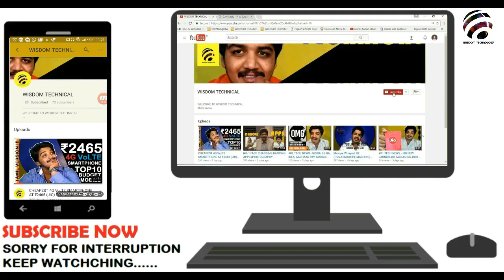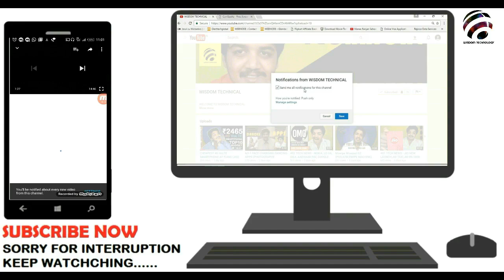JIO NEW OFFER FOR GIONEE | PANASONIC LAPTOP | LENOVO K6 UPDATE | S8 PLUS NEW COLOR - TAMIL | தமிழ்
TODAY'S NEWS

JIO NEW OFFER FOR GIONEE
PANASONIC LAPTOP
LENOVO K6 UPDATE
S8 PLUS NEW COLOR
FACEBOOK NEW VIDEO MESSENGER APP
REDMI 4 MILESTONE

YOU CAN SEE OUR TECH DAILY AT EARLY MORNING AT 5.30 AM TO 6.00 AM.

AND OUR TECH NEWS WILL BE 100% ACCURACY AND 100% VIRGIN IN TECH NEWS.

LIST OF TOPIC WE COVERS OUR TECH NEWS...

1) LATEST TECHNOLOGY NEWS
2) JIO LATEST NEWS
3) BSNL LATEST NEWS
4) AIRTEL LATEST NEWS
5) IDEA LATEST  NEWS
6) AIRCEL LATEST NEWS
7) UPCOMING MOBILES
8) GADGETS LATEST NEWS
9) ALL TECH NEWS WILL BE IN TAMIL LANGUAGE